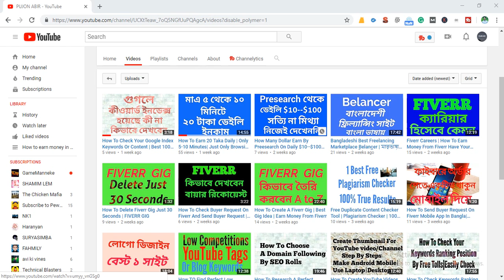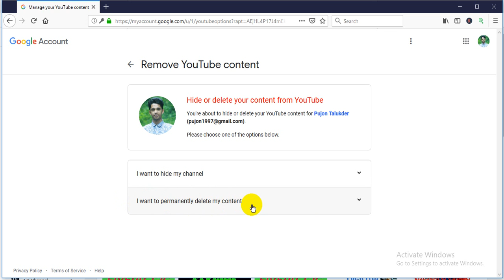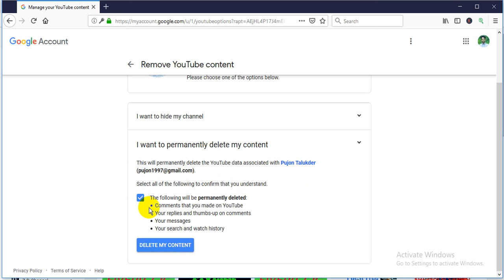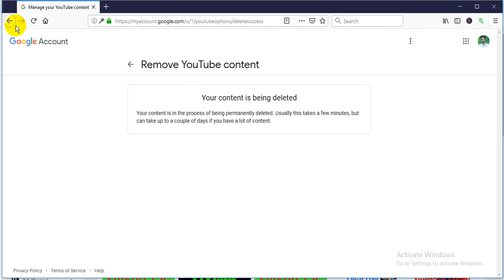How To Delete A YouTube Channel Just 30 Seconds | Update 2019 | PUJON ABIR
How To Send Buyer Request On Fiverr Mobile App In Bangla